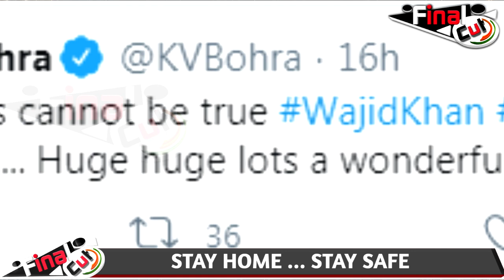From Shehnaaz Gill To Hina Khan TV Actors Reaction on Wajid Khan's Demise| TV Industry On Wajid Khan